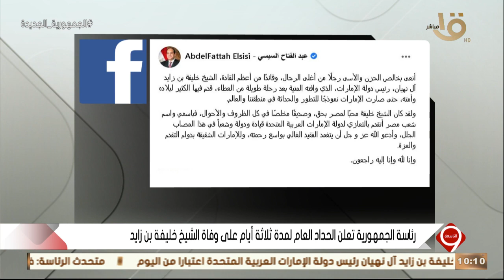التاسعة | رئاسة الجمهورية تعلن الحداد العام لمدة ثلاثة أيام على وفاة الشيخ خليفة بن زايد آل نهيان